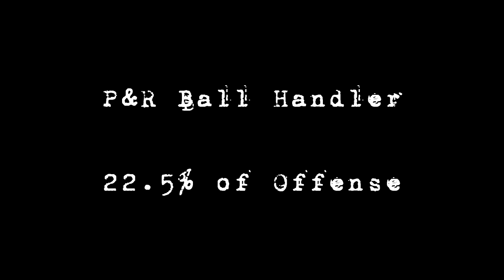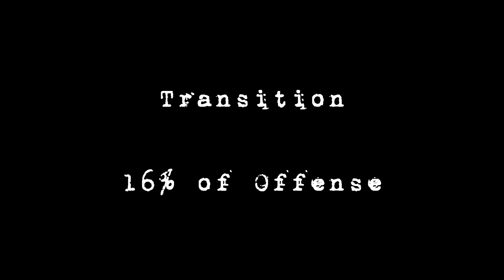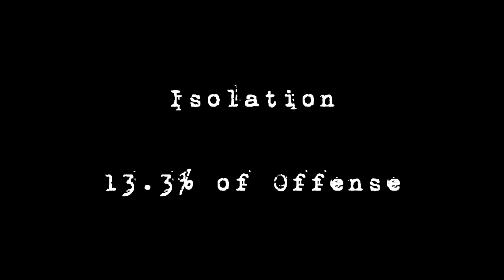Lance Stephenson 2013-2014 Season Video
Evaluating Lance Stephenson's 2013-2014 Season in depth.